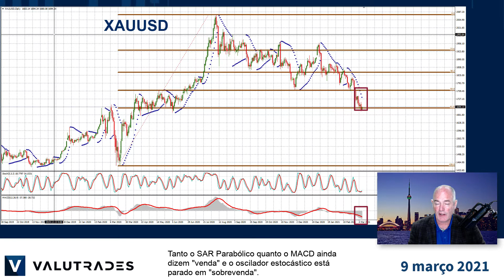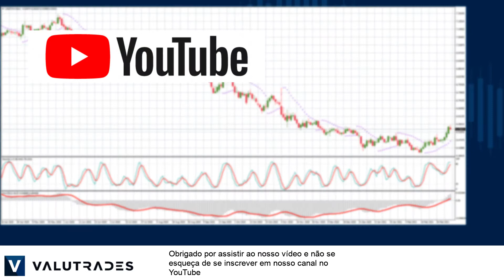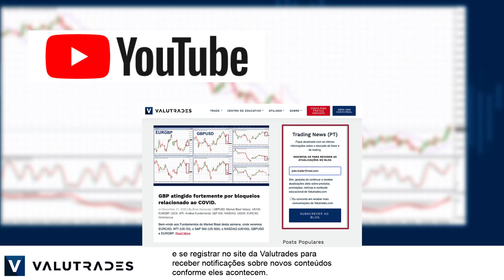USDCAD está favorável à venda? A força no CAD continua. Ouro no nível principal.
Bem-vindo ao Market Blast Technicals desta semana.

Eu sou Brad Alexander e em nome da Valutrades vamos analisar o Renminbi, USDCHN, USDCAD e Ouro (XAUUSD).

Você pode pensar que estamos gastando muito tempo com o metal precioso, o ouro, mas temos um bom motivo.

Se você seguiu nossa análise, tanto nos fundamentos quanto nos aspectos técnicos, você teria se saído bem vendendo o XAUUSD, mas agora estamos caminhando para um suporte sério em $ 1.680.

Vemos um pequeno recuo no gráfico de 4 horas, voltando para a linha de tendência superior, mesmo depois que o preço preencheu a lacuna que vimos ontem, e no gráfico diário, ainda não terminamos!

A ação de preço está no nível de suporte de 61,8% em nosso Fibonacci pós-COVID e está, de fato, no mesmo preço pré-COVID de um ano atrás.

Tanto o SAR Parabólico quanto o MACD ainda dizem "venda" e o oscilador estocástico está parado em " sobrevenda".

Uma quebra no suporte pode resultar na ação do preço atingindo vários níveis-chave abaixo.

Se você vendeu no USDCAD, ou no USDCAD, na semana passada com base em nossa análise, você teria se saído bem.

Ainda estamos vendo altas em um patamar mais baixo na tendência de baixa de longo prazo, e nossos indicadores técnicos parecem curtos ou estagnados, apesar da recente valorização do dólar, porque, como discutimos ontem, o dólar canadense é impactado pelo preço do óleo.

Olhando para todos os pares de dólares canadenses, a força é óbvia.

Estávamos monitorando o USDCNH há um ano com esta tendência de baixa de longo prazo, e parece que a força do USD e a política monetária e fiscal do PBoC causaram uma retração, mas vamos ficar de olho em nossos indicadores técnicos para ver se podemos voltar para a posição curta (short).

Para encerrar, se você quiser que analisemos algum instrumento da programação Valutrades, por favor deixe um comentário na página da YouTube ou no chat ao vivo no site da Valutrades.

Obrigado por assistir ao nosso vídeo e não se esqueça de se inscrever em nosso canal no YouTube e se registrar no site da Valutrades para receber notificações sobre novos conteúdos conforme eles acontecem.

Isso é tudo por agora.  Happy trading com a Valutrades e veremos você no final da semana com nosso vídeo de dicas de trading.

CFDs e FX são produtos alavancados e seu capital pode estar em risco.